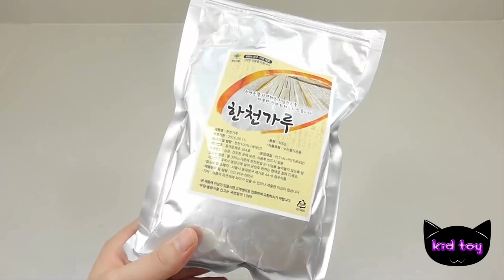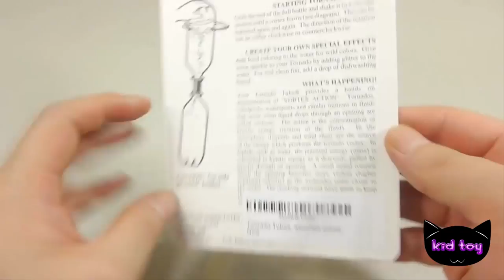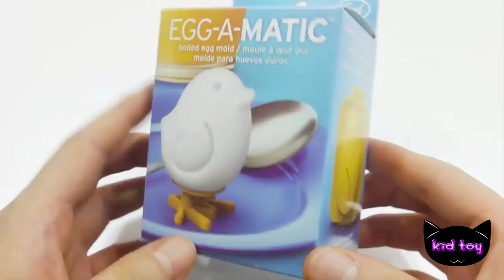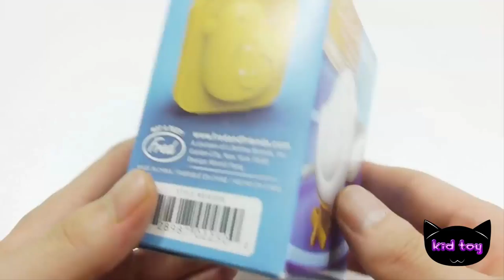Making clay fluid to stick glitter Mullah bullion miniature slime toy